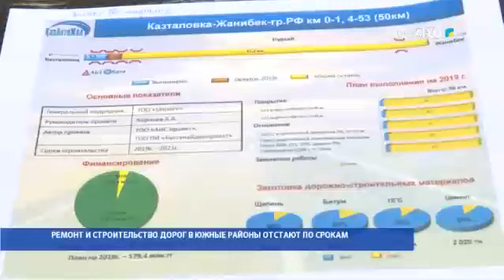РЕМОНТ И СТРОИТЕЛЬСТВО ДОРОГ В ЮЖНЫЕ РАЙОНЫ ОТСТАЮТ ПО СРОКАМ